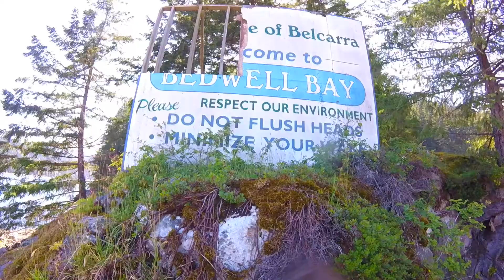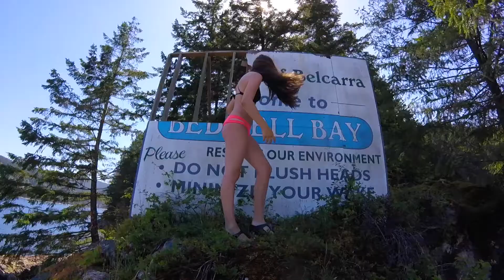Belcarra, BC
Jessica Whyte, Olivia Curley